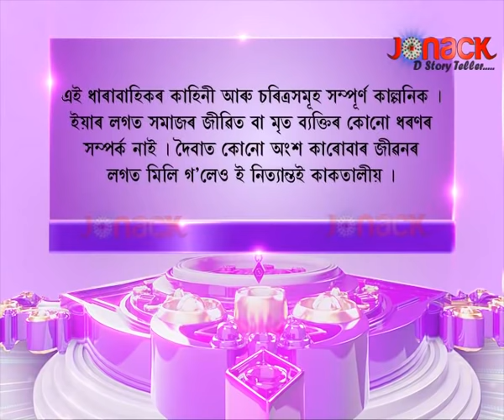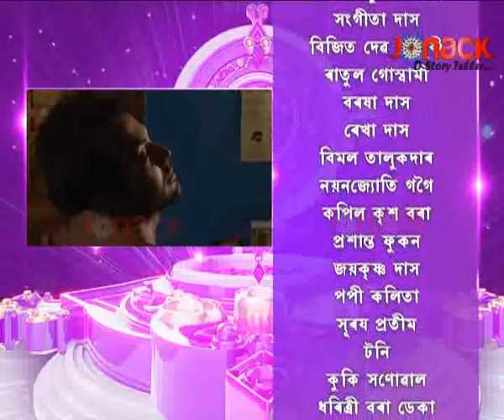Asin Sinaki Episode 01